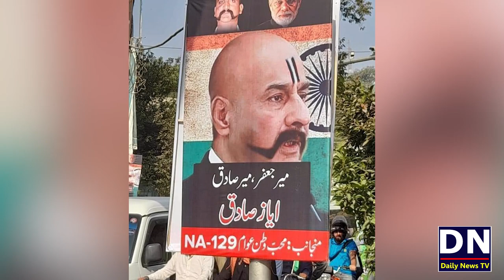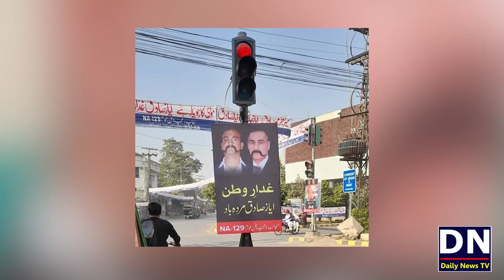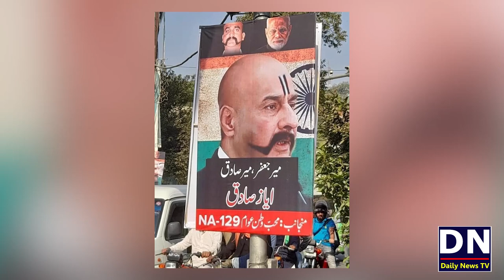Banners on Roads of Lahore | Pakistan Current political Situation